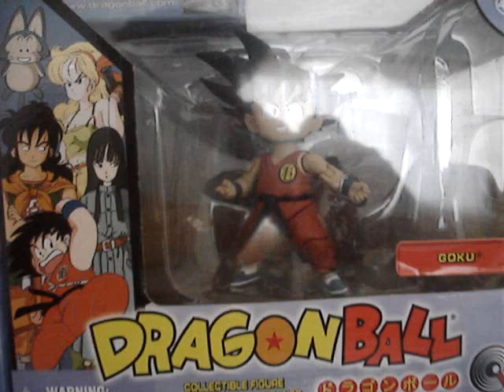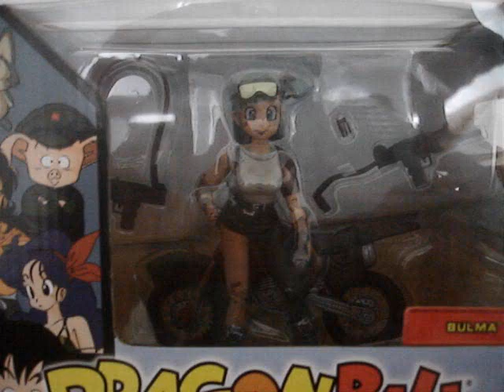DRAGON BALL IF LABS ACTION FIGURES COMPLETE COLLECTION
SERIES 1 AND 2 BY IF LABS COMPLETE